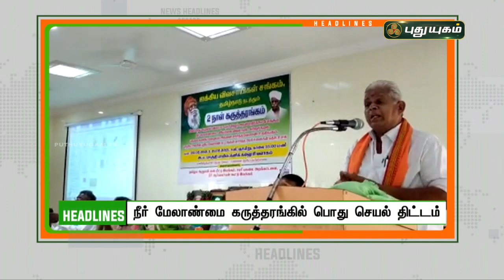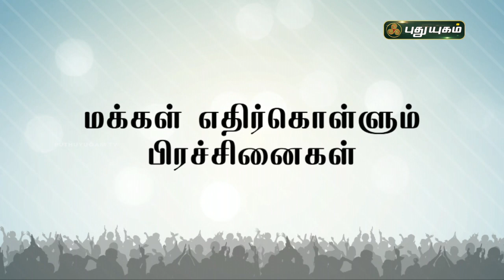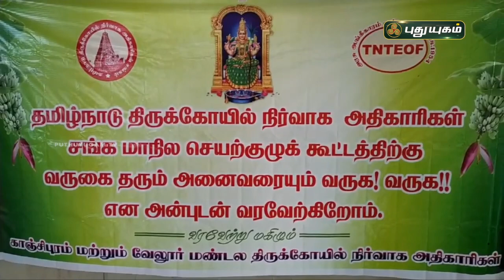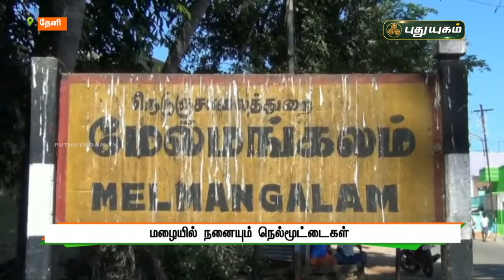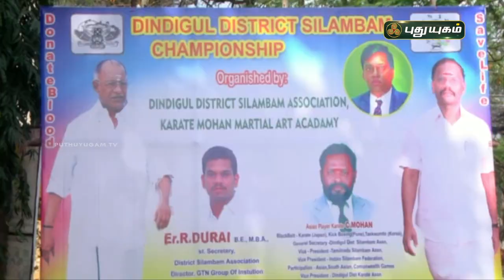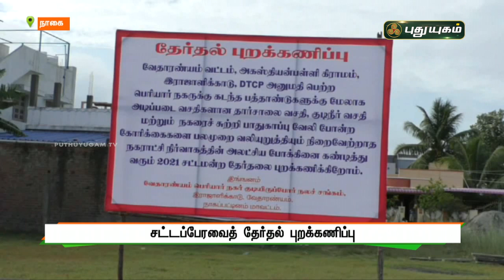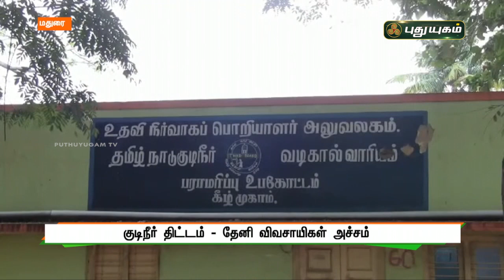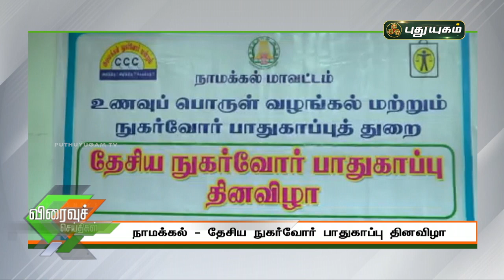புதுயுகம் செய்திகள் | 8PM News | 21-02-2021| Puthuyugam News | PuthuyugamTV